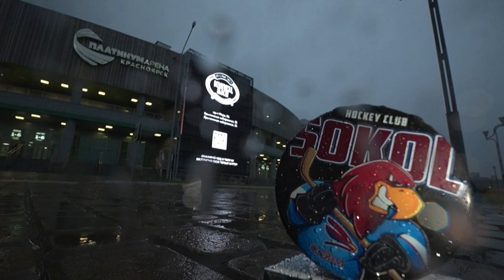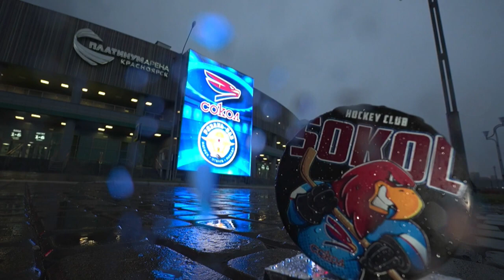Победа имени братьев Кожуховых! Юрий набрал 2 очка, а Илья оформил дубль и принес победу «Соколу»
«Сокол» (Красноярск) - «Рязань-ВДВ» (Рязань) 3:1

Волевая победа имени братьев Кожуховых!!! Счет в матче открыла «Рязань-ВДВ» - отличился 19-летний Оскар Булавчук (1-я шайба в ВХЛ), но затем дело в свои руки взяли братья Кожуховы: Юрий набрал 2 (1+1) очка, а Илья оформил дубль и принес победу «Соколу»